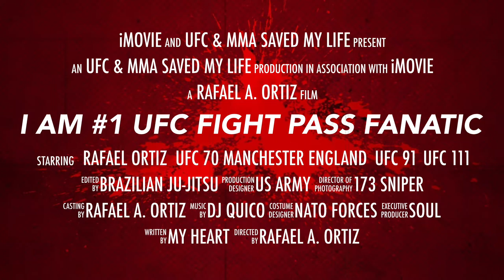Zuffa, LLC -Fight Pass Fanatic Promotion: rAfAeL o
Dana, THANKS FOR SUPPORTING TROOPS! SKY SOLDIER!